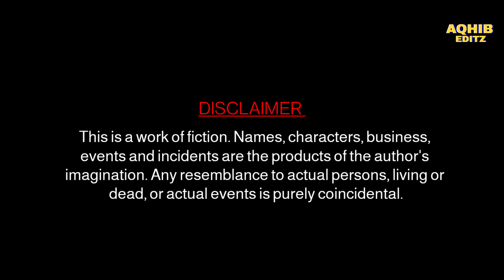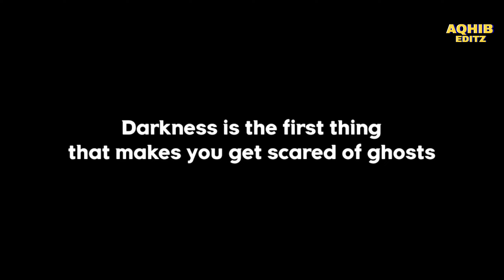NYCTOPHOBIA - THE FEAR OF DARKNESS | A SHORT TEASER